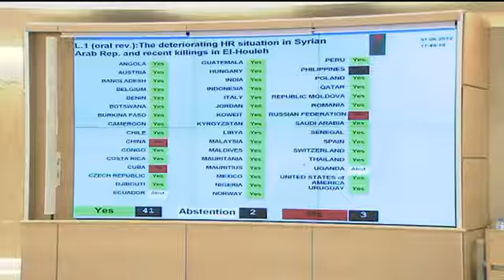TODAYSNETNEWS: SYRIA: KILLINGS "CONDEMNED" by UN HUMAN RIGHTS COUNCIL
MaximsNewsNetwork ) UNTV: 01 June, 2012, United Nations Human Rights Council: UNHRC: Geneva, Switzerland -- The United Nations Human Rights Council (UNHRC) in Geneva held a special session today on the deteriorating human rights situation in Syria and the killings in El-Houleh; the UN Human Rights Council "condemned" Syrian use of force and all human rights violations and called on Syrian authorities to put an immediate end to all violence against the Syrian people.

The draft resolution was adopted by 41 votes to three, with two abstentions.

Qatar, who spoke on behalf of 60 co-sponsors, had hoped that the resolution would be adopted by consensus, sending "a strong signal about where the international community stood against the Syrian authorities disregard for human rights and human life."

Russia, China and Cuba voted against the resolution saying that it would exacerbate the situation in Syria and could destabilize the region.

The Special Session had been called to discuss the deteriorating human rights situation in Syria and the killings in El-Houleh last weekend.

This is the Rights Council's fourth Special Session on Syria and it was requested by Qatar, Turkey, the United States, Saudi Arabia, Kuwait, Denmark and the European Union.

(UNITED NATIONS HUMAN RIGHTS COUNCIL: UNHRC )

(UNITED NATIONS TELEVISION: UNTV & CH UNTV, Geneva, Switzerland )

(UNITED NATIONS SUPEVISION MISSION in SYRIA: UNSMIS )

Internationally Accredited News Journalists and members of the United Nations Correspondence Association (UNCA)